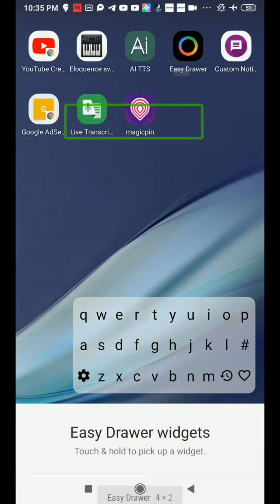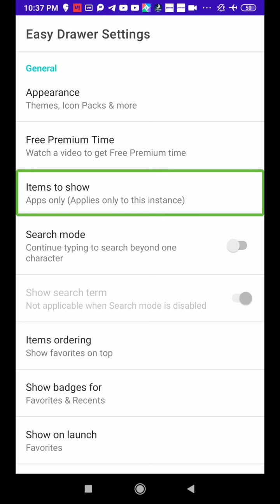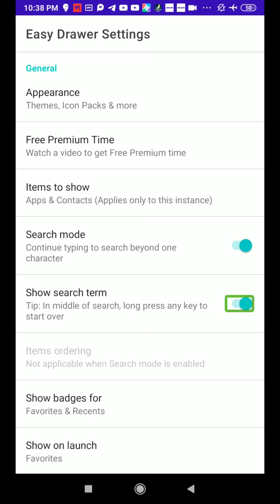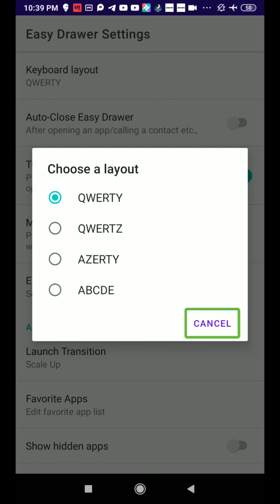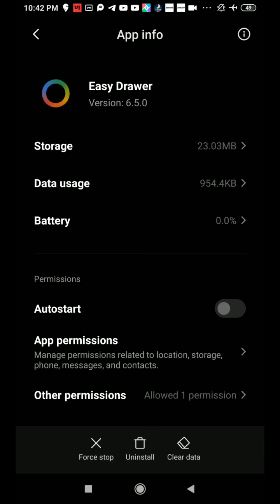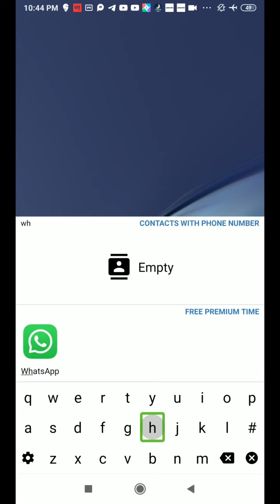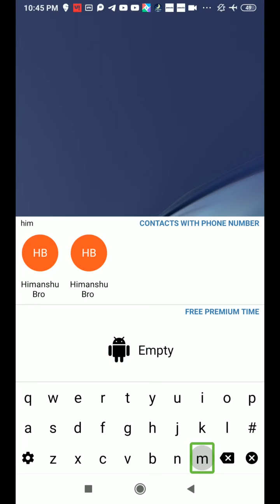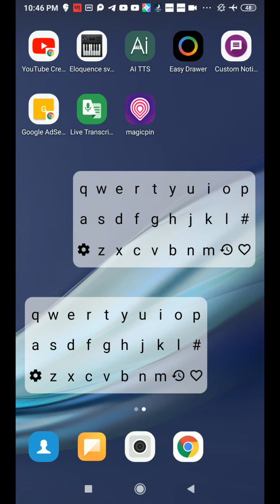secret keyboard for smartphone! secret trick for mobile! secret app for Android! very useful! secret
about this video secret keyboard for smartphone! secret trick for mobile! secret app for Android! very useful! secret about this channel hello friends my name is Paras this channel provide latest technology videos with TalkBack in Hindi language for blind or visually impaired community so don't forget to subscribe this channel and hit the bell icon for latest technology videos thank you so much